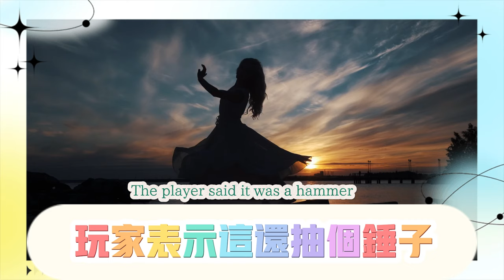崩鐵：2.5飛霄靈砂技能消息匯總，強度逆天，TO預定，擊破隊劍指巔峰，玩家表示： 這還抽個錘子椒丘！崩鐵：2.5～2.7卡池安排，飛過靈砂技能爆料，虛無阮梅登場，女毀滅+新同諧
Collapse: 2.5 Feixiao Lingsha skill information summary, the strength is against the sky, TO is scheduled, the team sword is at the peak, the player said: This is also a hammer pepper hill! Collapse: 2.5~2.7 card pool arrangement, Feixiao Lingsha skill exposure, Xuwu Ruanmei debut, female destruction + new harmony